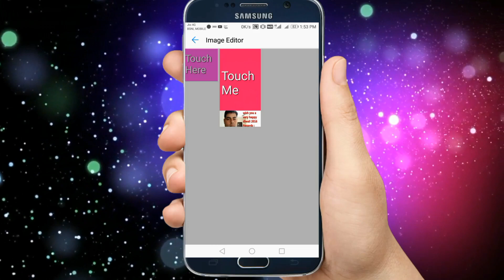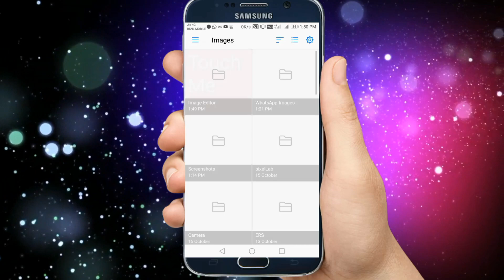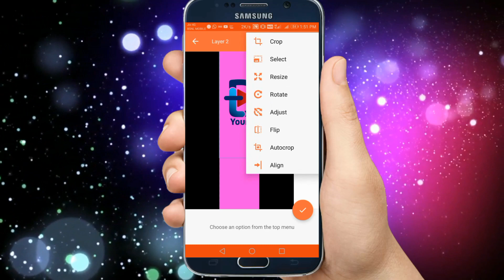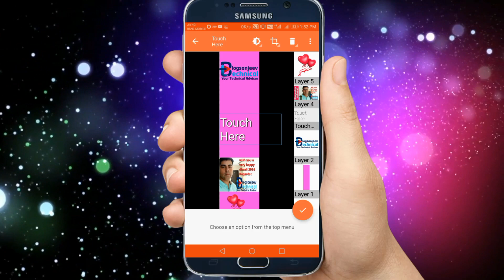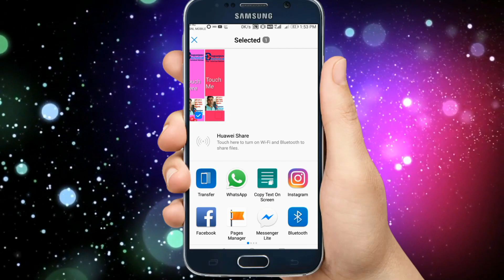How to make Touch here Image | Touch me Image | Click here Image | Happy Deepavali 2017 | Hindi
How to make Touch here Image | Touch me Image | Click here Image | Deepavali 2017 | Hindi Urdu

PROJECT  : Blogsanjeev technical
BY : Sanjeev kumar

MERE KUCH AUR  POPULAR VIDEOS NICHEY LINKS MAIN DIY HAI , APP UNKO BE CLICK KAR K SIDHA DEKH SAKTEY HAI

2).Hidden features of Redmi Note 3 , MIUI 8 ( Redmi note 4, Redmi 4a , Redmi 4 , redmi 3s prime ,mi5 }

I am sanjeev and you are watching Blogsanjeev technical , don't forget to like , share and subscribe BLOGSANJEEV TECHNICAL for more exclusive offer video in future. you can reach to us by :

NOTE : All content used is copyright to Blogsanjeev technical,